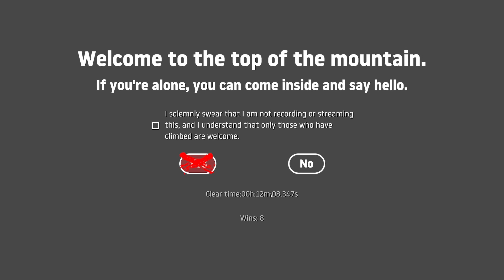Bumbling baffoon Traverses a mountain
What da heeell